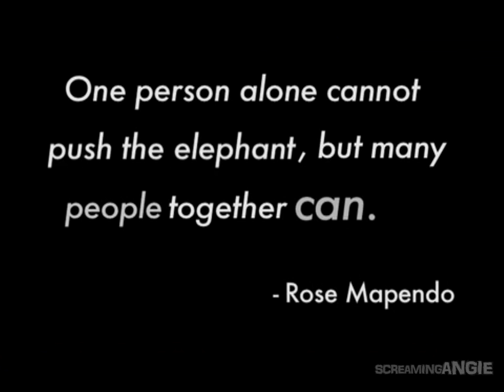Angelina Jolie makes cameo in ' Pushing The Elephant ' Trailer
Angelina Jolie makes a cameo appearance in the new documentary Pushing the Elephant, which gives viewers a first person account of Congolese refugee turned human rights activist Rose Mapendo, who is reunited with her teenage daughter after a decade of separation. Rose reunited with her daughter Nangabire in the U.S. and faced the task of building a new future. The documentary follows Rose and Nangabire over the course of a year as they make up for lost time. So how does Angie tie in?

In the documentary, Mapendo commends Angelina, 35 —who serves as a UNHCR Goodwill Ambassador — for her humanitarian work during a 2009 UNHCR event in Washington D.C.

Pushing the Elephant is playing Aug. 6-12 at IFC Center in NYC and at the Arclight in L.A. on Aug. 13-19